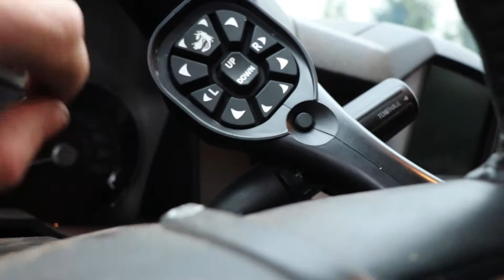SNOW REMOVAL SETUP WALKTHROUGH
Will's Lawn Service is a Lawn and Landscape company providing service to Central Virginia. We have been in business for 6 Years now.

Lawn Care Equipment:
2013 Ford F350
2005 Toyota Tundra
2017 Homesteader Hercules 8.5x18 Enclosed Trailer
2016 Carry On 6.5x16 Open Trailer
2016 Big Tex 14LX Dump Trailer
2013 Holmes 6.5x12 Open Trailer
21" Honda Push Mower
30" Toro TimeMaster
36" Exmark Metro Walkbehind
48" Scag V-Ride
60" Toro Z-Master Commercial 3000
60" Kubota Z781i
Stihl HS81r
Stihl MS 441 MAGNUM
Stihl HL 94
Stihl FC95
Stihl HT131
Stihl FS 94 R
Stihl FS 100 RX
Stihl FS 111 RX
Stihl FS 250 R
Stihl BR 600 Magnum
2 Stihl BR 700
Echo SRM 2620 T
Echo BRD 280
Classen CA-18 Aerator
Classen TA-20 DeThatcher
Stinger Dual-Aer 2450
Little Wonder Optimax 13 HP Blower
Billy Goat DL1801VE Leaf Vaccum

Camera Equipment:
Joby GorillaPod
Rode Video Micro Mic
Rode VideoMic Go Mic